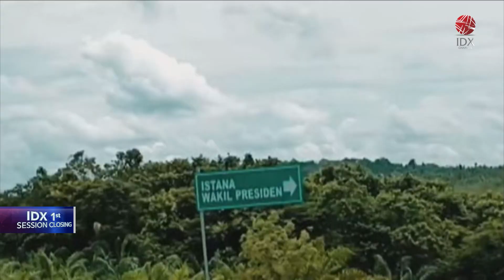Menatap Proyek PTPP di IKN | IDX CHANNEL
PT PP Tbk mengklaim hingga Juni 2023 telah menggenggam delapan proyek di Ibu Kota Negara (IKN) Nusantara senilai Rp4,15 triliun. Adapun diantara proyek tersebut terdapat penyiapan kawasan inti pusat pemerintahan.